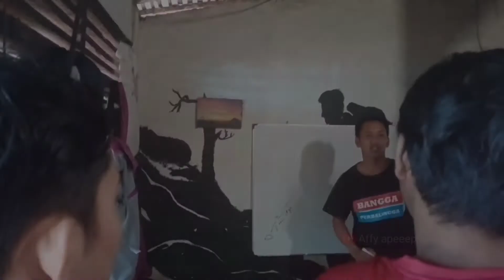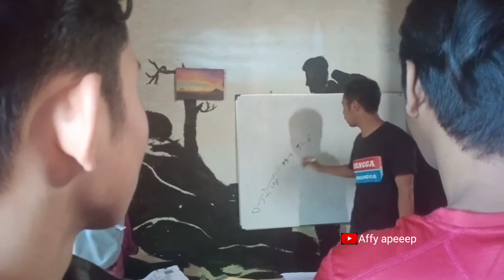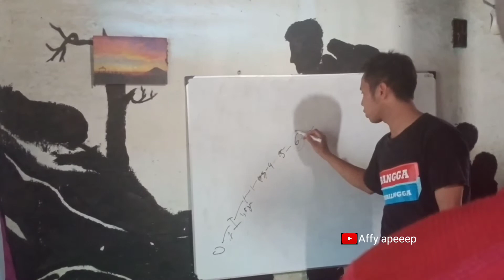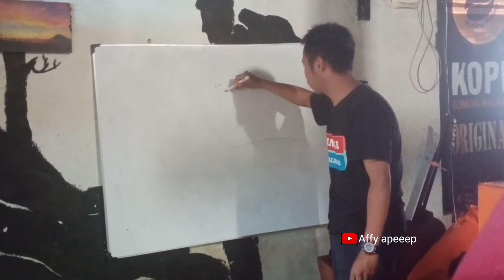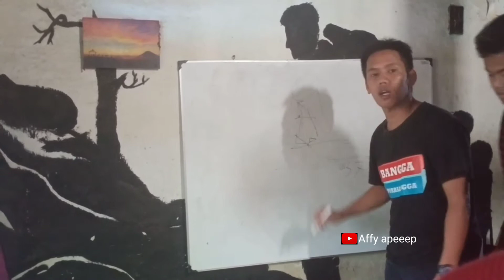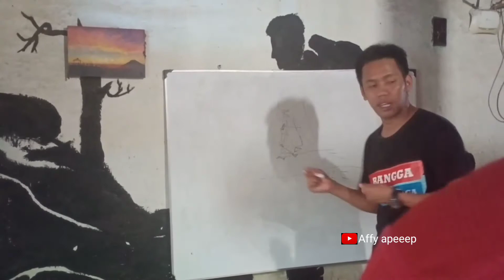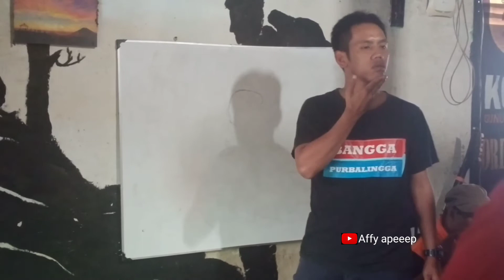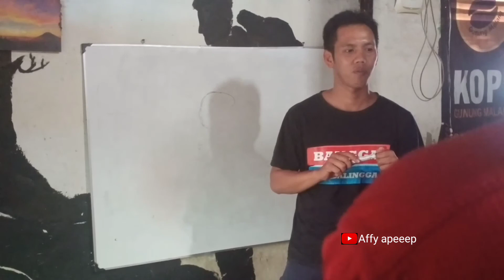PENDAKI GUNUNG SLAMET VIA GUNUNG MALANG WAJIB TAHU!!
Pandaki gunung slamet via gunung malang wajib tahu!! Bagi kalian yang hendak untuk mendaki gunung slamet via gunung malang, inilah arahan yang bisa kalian pahami sebelum berangkat untuk mendaki.

 Jadi, arahan atau bekal ini menjadi suatu hal yang wajib untuk kalian pahami agar di dalam pendakian tidak bingung akan perjalanan dari base camp sampai puncak slamet 3428mdpl.
pendakian gunung slamet via gunung malang